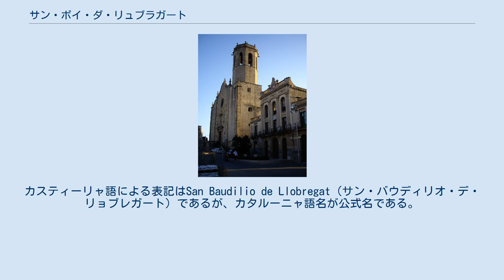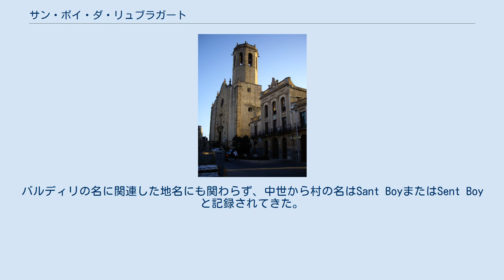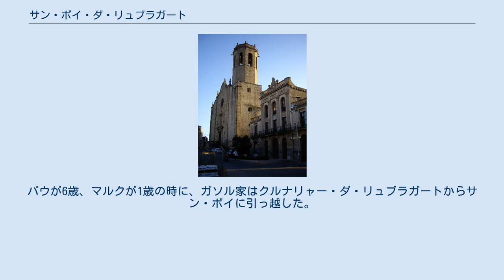サン・ボイ・ダ・リュブラガート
サン・ボイ・ダ・リュブラガート（カタルーニャ語: Sant Boi de Llobregat, 発音: [ˈsam ˈbɔj ðə ʎuβɾəˈɣat]）は、スペイン・カタルーニャ州バルセロナ県のムニシピ（基礎自治体）。
カスティーリャ語による表記はSan Baudilio de Llobregat（サン・バウディリオ・デ・リョブレガート）であるが、カタルーニャ語名が公式名である。
 リュブラガート川の氾濫原にある。
バルセロナ都市圏を構成する都市のひとつである。
 サン・ボイに定住地ができたのは紀元前6世紀頃である。
5世紀頃までは、サン・ボイの近くまで地中海の海岸線が迫っていたため繁栄していた。
ローマ時代の公共浴場跡もある。
サン・ボイではワイン用のアンフォラが製造され、遠くローマへまで売買されていた。
 サン・バルディリ教区教会(Sant Baldiri)周囲に定住地があったことは9世紀から記録されている。
バルディリは、フラウィウス・クラウディウス・ユリアヌス帝時代にニームで殉教したキリスト教の聖人の名である。
バルディリの名に関連した地名にも関わらず、中世から村の名はSant BoyまたはSent Boyと記録されてきた。
Boiは現代カタルーニャ語の表記である。
 アラブ人支配は7世紀から12世紀まで続き、バルセロナ南部のリュブラガート川氾濫原にある都市はアルカラ（Alcalá、アラブの城）というアラビア語名で呼ばれていた。
リュブラガート川以北が、アラブ人支配を約100年受けた後キリスト教国軍のレコンキスタによって取り戻されカタルーニャ・ベリャ（Catalunya Vella、古カタルーニャ）と呼ばれたのに対し、その後数世紀にわたってアラブ人支配下にあったサン・ボイを含むリュブラガート川以南は13世紀以降カタルーニャ・ノバ（Catalunya Nova、新カタルーニャ）と呼ばれ区別された。
 キリスト教徒の再植民が進むと、サグレラとアルロビナの2つの地区が生まれた。
サン・ボイが建設され始めた近代にはすでに、2つの地区に多くの農場ができていた。
18世紀にはカプチン会の修道院、1752年にはバロック様式の教区教会が建てられた。
1900年のサン・ボイは、バッシ・リュブラガートで最も人口が多く、約5,000人が暮らしていた。
1935年には人口が10,000人を超えた。
 1936年に勃発したスペイン内戦においては、開戦から敗戦まで終始共和派に従った。
内戦終結後の1939年にフランコ独裁時代が始まると、都市名は宗教色を廃したビラボイ(Vilaboi)に変えられた。
その後スペイン語名のサン・バウディリオ・デ・リョブレガートに変更されたが、民主化移行期の1979年にカタルーニャ自治州が創設されると、公式名はカタルーニャ語のサン・ボイ・ダ・リュブラガートとなった。
 フランコ独裁時代には、アンダルシア地方、エストレマドゥーラ地方、アラゴン地方、カスティーリャ・イ・レオン地方、ガリシア地方などスペイン各地の田舎から多くの移住者がやってきたため、1975年の人口は65,000人に達した。
この急激な人口増加に応じて1960年代に次々と集合住宅地区が生まれたが、事実上スラムと化していた。
郊外地区であったこれらの地区を統合してサン・ボイの面積は拡大した。
現在はスペイン各地からの移民よりも、モロッコ、エクアドル、ルーマニア、中国からの移住者が増えている。
 サービス業が主体であるが農業も行われており、サン・ボイ産のアーティチョークが知られている。
サン・ボイに本拠地を置くラグビーチームとしてUEサンボイアナがあり、ディビシオン・デ・オノールで7度、コパ・デル・レイで11度優勝しているスペイン屈指の強豪チームである。
 バスケットボール選手のパウ・ガソルとマルク・ガソルの出生地は、両親が働いていたバルセロナのサン・パウ病院である。
パウが6歳、マルクが1歳の時に、ガソル家はクルナリャー・ダ・リュブラガートからサン・ボイに引っ越した。